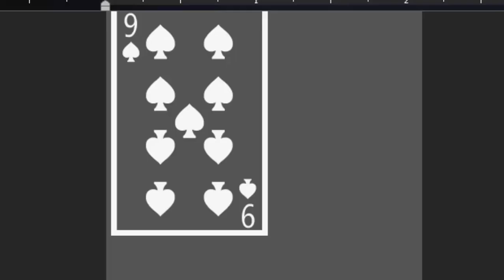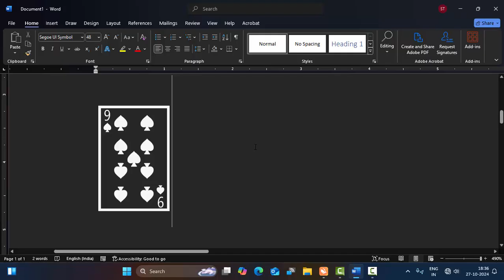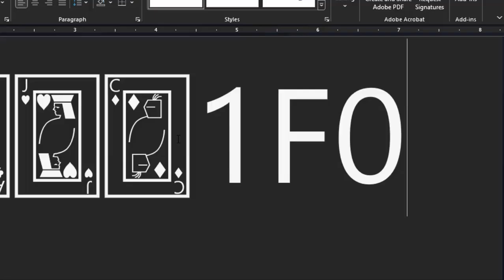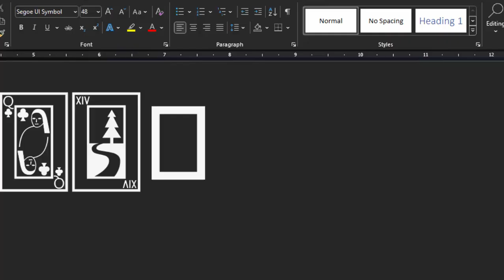How to design play cards using short cut keys in microsoft Word@COMPUTEREXCELSOLUTION